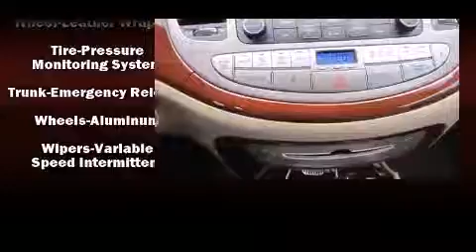2013 Hyundai Genesis 3.8 in Melbourne, FL 32901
Coastal Hyundai
915 New Haven Ave. W.

Familiarize yourself with the 2013 Hyundai Genesis. This 4 door, 5 passenger sedan is waiting for you to take home! Under the hood you'll find a 6 cylinder engine with more than 300 horsepower, providing a smooth and predictable driving experience. It's equipped with tons of terrific amenities, but it won't break your budget. Like leather upholstery, front and rear reading lights, an automatic dimming rear-view mirror, heated seats, air conditioning, heated door mirrors, cruise control, and power seats. Hyundai ensures the safety and security of its passengers with equipment such as: traction control, brake assist, anti-whiplash front head restraints, a panic alarm, and 4 wheel disc brakes with ABS. Comprehensive safety includes row curtain airbags and stability control. Our sales reps are knowledgeable and professional. They'll work with you to find the right vehicle at a price you can afford. Stop by our dealership or give us a call for more information.